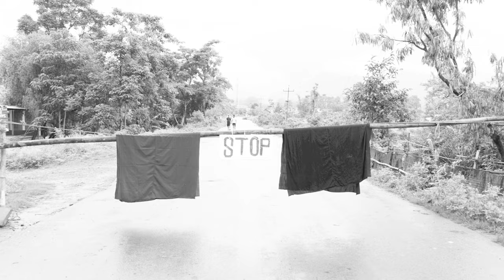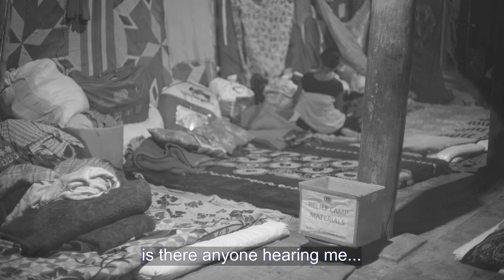Bronson Khumukcham & Khumanthem Nganthoileima Feat. The Koi - Yaipharo Nang gi Thoudang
Lyrics written by Kundo Yumnam
Lyrics translation by Chitra Ahanthem

Arranged and Produced by Bronson Khumukcham and Nongpok Arambam

Vocals : Bronson Khumukcham and Khumanthem Nganthoileima
Guitars: Sumit lukram and Nongpok Arambam
Bass Guitar: Kamlesh Khundrakpam
Drums: Jyotin Elangbam

Mix and Master : Nelson Naoroibam

Photographs by Athoiba Soubam
Additional Photographs by Vibhash Ph & Nao Ton
Video Edited by Bonny Ningthouja
Special Thanks to Pao Shannaba